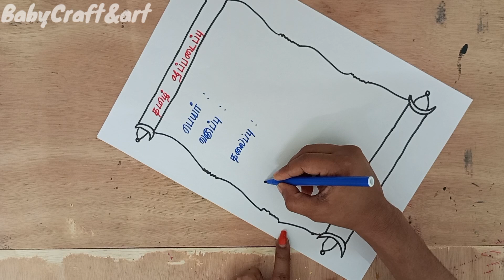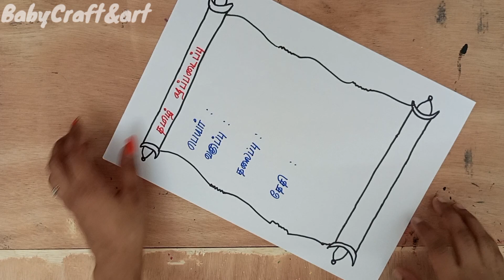5 Subject assignment front page designs ideas /simple designs /tutorial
Hollo guy's

five subject front page designing
assignment front page designs
new designs ideas
tutorial
assignment and project front page design
craft ideas

CLICK BELL 🔔

🥰thanks for support guy's 🥹